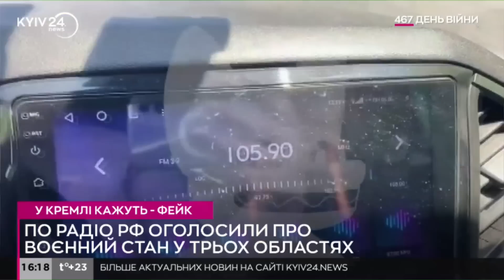У РФ на радіо запустили "звернення" Путіна про загальну мобілізацію та оголошення воєнного стану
У кількох областях Росії на кордоні з Україною на місцевих радіочастотах передали звернення президента РФ Володимира Путіна щодо вторгнення українських військ.